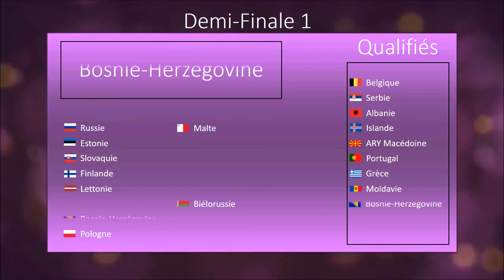Votre Eurovision 2010 - Première Demi-Finale - Les Résultats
Voici les premiers qualifiés de la Première Demi-Finale de Votre Eurovision 2010 !

pour toute les infos, les analyses, les jeux sur l'Eurovision !